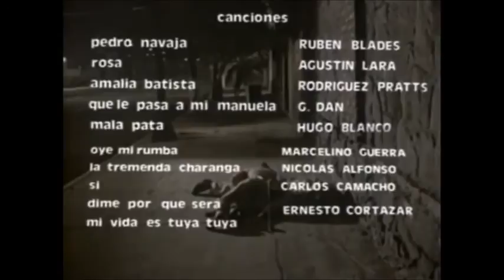Los Joao Pedro Navaja Video Oficial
Grupo Musical: Los Joao
Canción: Pedro Navaja
Autor: Rubén Blades

Vídeo donde participan:

Andrés García
Maribel Guardia
Adalberto Martínez "Resortes"